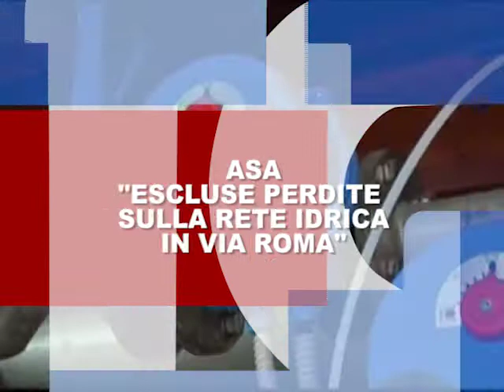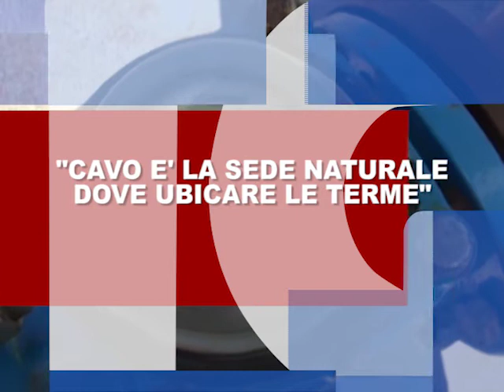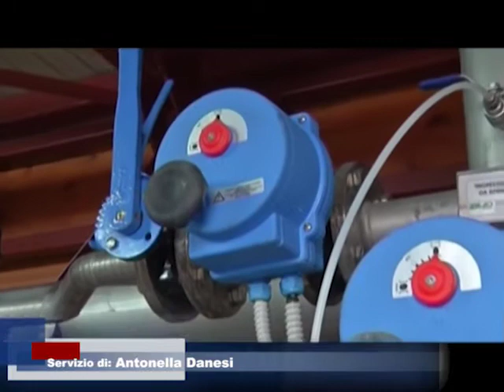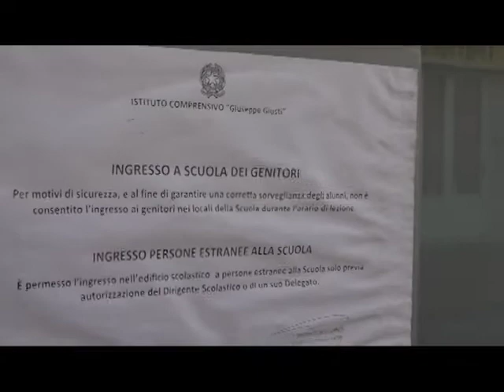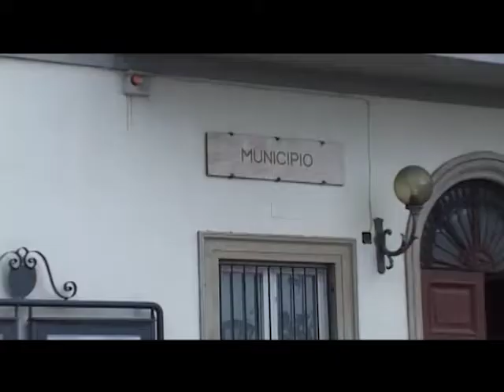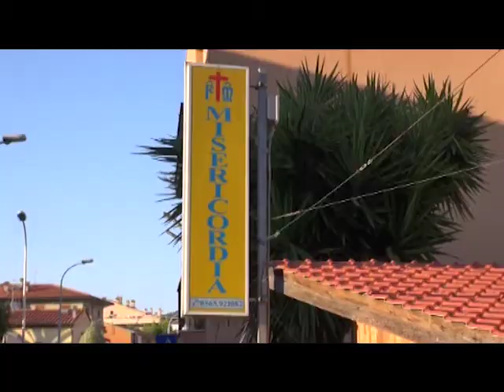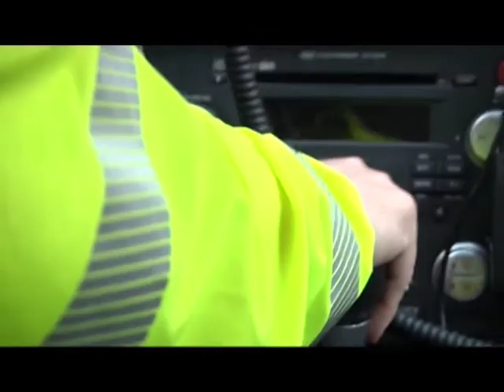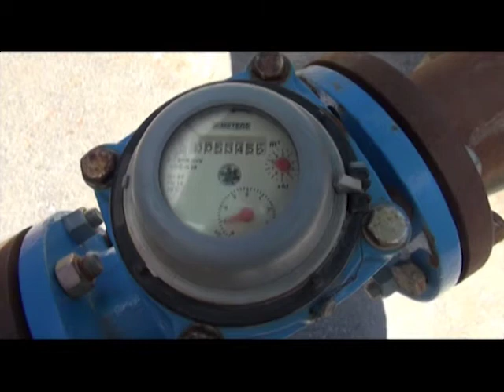Videogiornale 15 Febbraio 2017